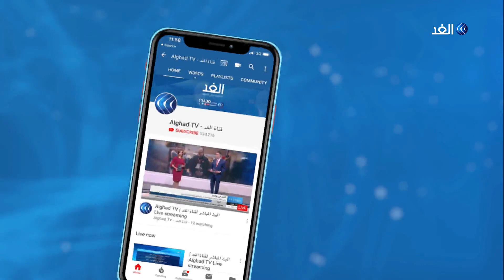آخرهم ليبيا.. وجهات جديدة لمرتزقة أردوغان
قال الرئيس التركي رجب طيب أردوغان إن بلاده لم ترسل قوات إلى ليبيا حتى الآن، وإنما أرسلت من وصفهم بمستشارين ومدربين. جاء هذا التصريح عقب انتهاء مؤتمر_برلين الخاص بالأزمة الليبية، والذي دعت فيه الدول ذات العلاقة، الأطراف الليبية وداعميها لإنهاء الأنشطة العسكرية مع بدء وقف إطلاق النار.. مزيد من التفاصيل في تقرير رعد عبد المجيد.